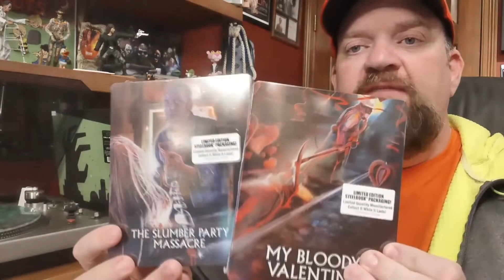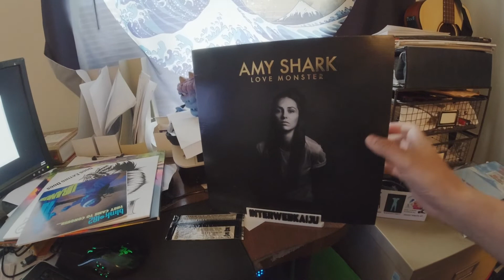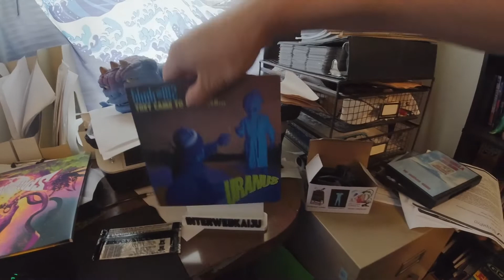Entry for H&S Collectibles' Road To 1000 Subscribers Contest